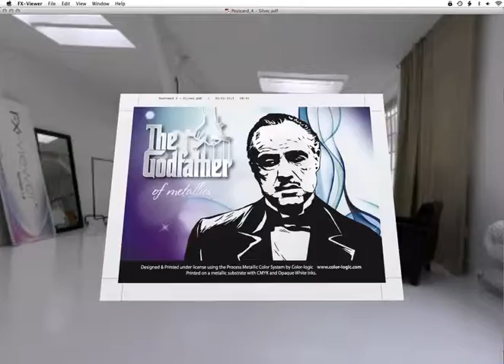Color-Logic Postcard_4 - Foil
Sampling of Postcard files that appear in the Color-Logic VAULT. These files are only available to Licensed Printers actively enrolled in the Color-Logic Maintenance Program.